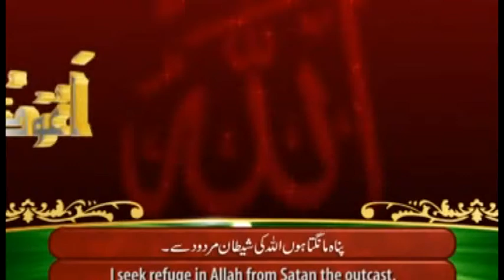Dardo salam By Nazim Rizvi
Dardoo o Salam